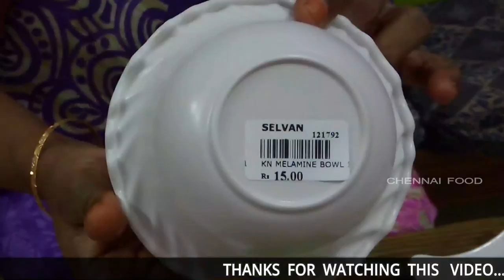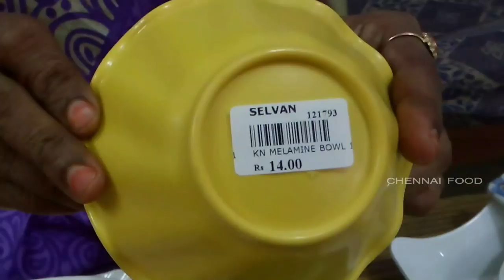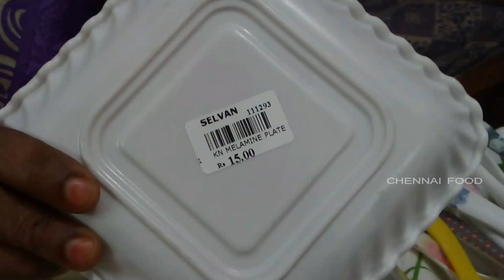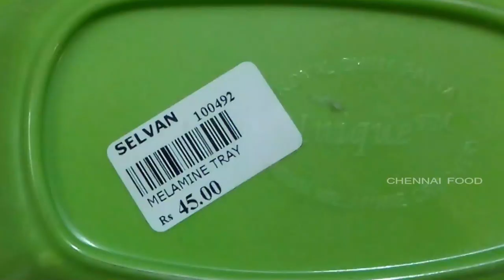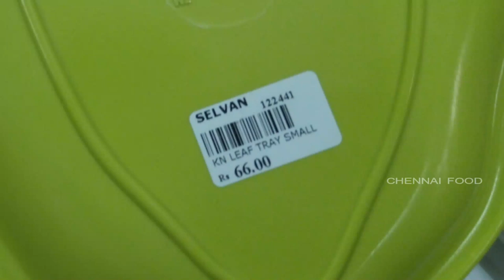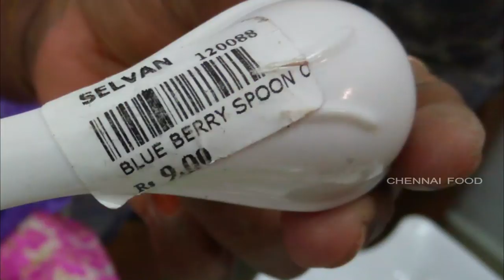100€ மட்டும் போதும் இவை அனைத்தையும் வாங்க | இந்த விலைக்கு இவ்வளவு பொருட்களா | Low cost products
100€ மட்டும் போதும் இவை அனைத்தையும் வாங்க | இந்த விலைக்கு இவ்வளவு பொருட்களா | Quality purchase at low cost.

In this channel full of cooking recipe videos,Explains the recipe in our Tamil language.